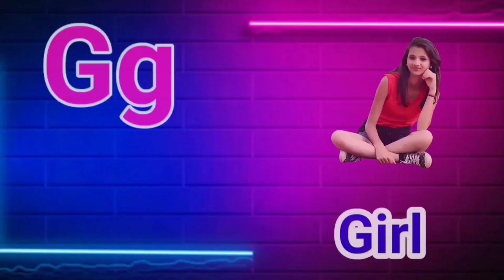abcd phonics song | a for apple b for ball | alphabet song | अ से अनार आ से आम | क से कबूतर